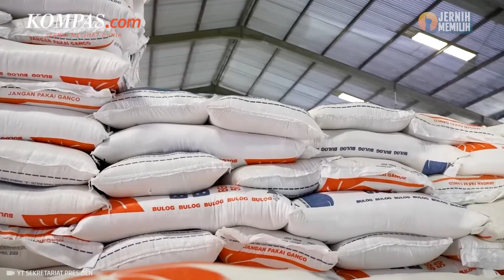Jokowi Sebut Pemerintah Gelontorkan Rp 443 Triliun untuk Subsidi dan Bansos di 2023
Presiden Joko Widodo mengungkap jumlah bansos dan subsidi yang telah digelontorkan pemerintah pada tahun 2023 mencapai 443 triliun rupiah.

Hal itu disampaikan Jokowi dalam pidatonya, saat menghadiri puncak Harlah ke-78 Muslimat NU 2024 pada Sabtu (20/1/2024) di Stadion Gelora Bung Karno.

Jokowi menilai bahwa bantuan tersebut merupakan bantuan dengan jumlah yang fantastis besar.

Penulis Naskah: Musayadah Khusnul Khotimah
Narator:  Musayadah Khusnul Khotimah
Video Editor: Galang Wahyu Permata
Produser: Holy Kartika Nurwigati Sumartiningtyas